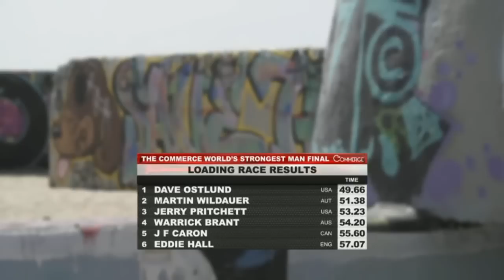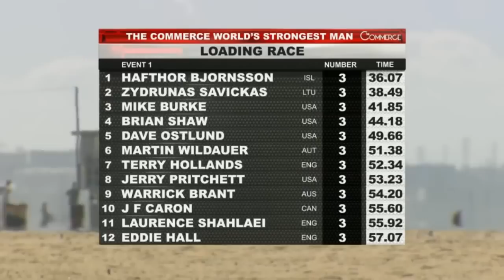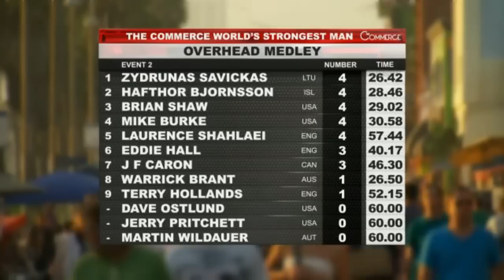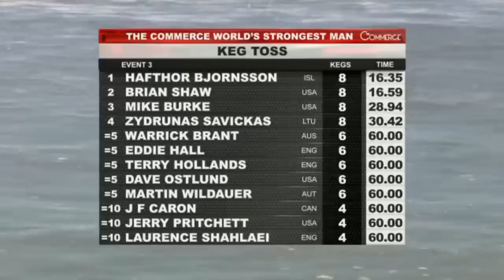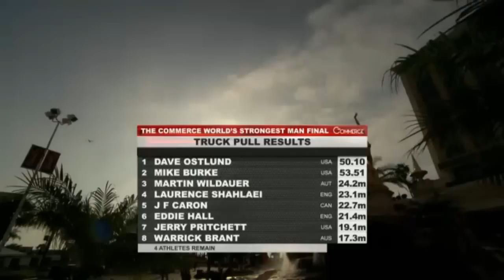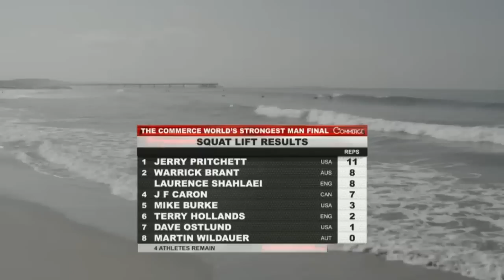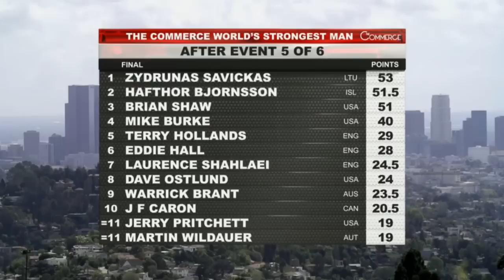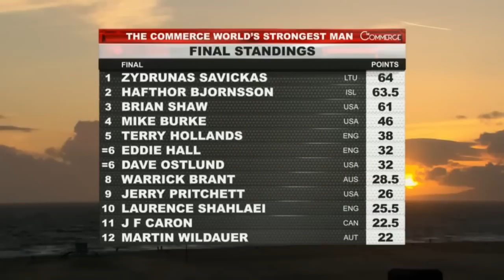World Strongest Man 2014 FINAL HD 720p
World's strongest man 2014 finals, featuring following strongmens :
Eddie Hall, Laurence Shahlaei, J F Caron, Warrick Brant, Jerry Pritchett, Terry Hollands, Hafthor Bjornsson, Dave Ostlund, Mike Burke, Brian Shaw, Martin Wildauer, Zydrunas Savickas

The 2014 World's Strongest Man is the 37th edition of World's Strongest Man.[2] The event was held at the Commerce Casino in Los Angeles, California, the same host city as the 2012 World's Strongest Man contest.[2] The qualifying heats were held from March 22–25 and the finals on March 28 & 29.[2] Unlike previous years when 10 athletes qualified for the finals, this year there were 12 qualifying spots. The top 2 from each heat qualified, as well as the 2 highest scoring 3rd place athletes from all 5 heats.